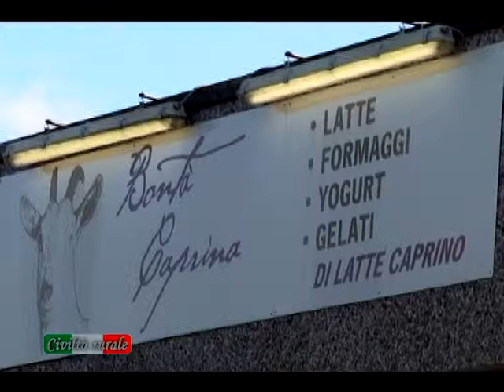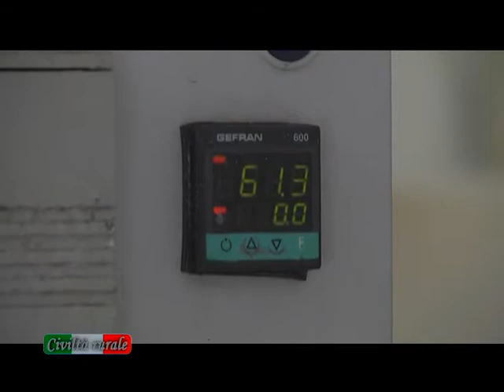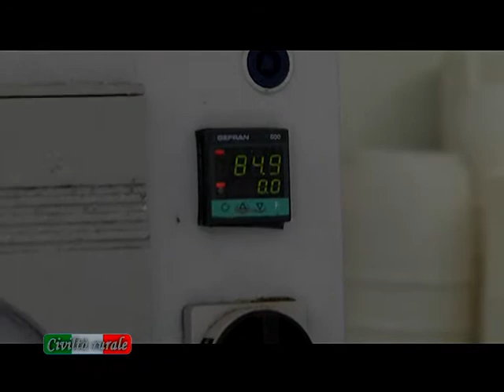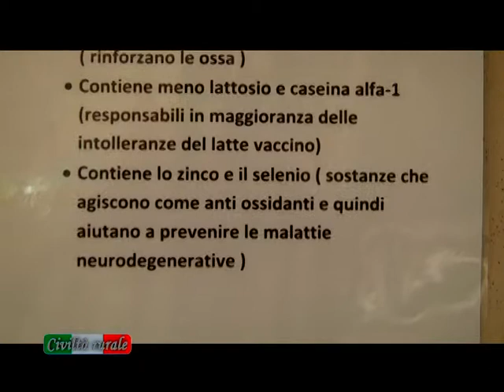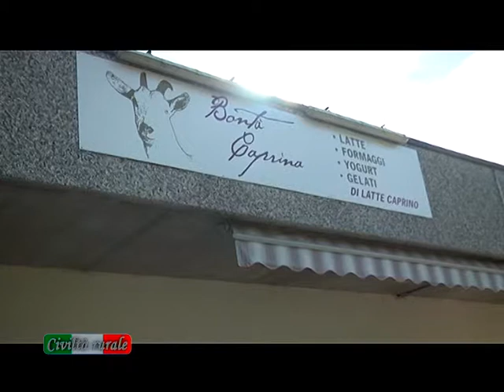Civiltà rurale puntata del 23 maggio 2013